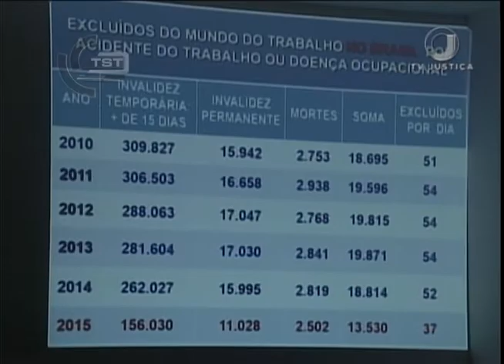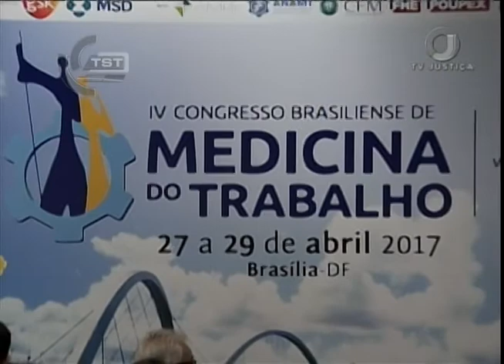Acidentes de Trabalho é tema de palestra no quarto Congresso Brasiliense de Medicina do Trabalho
Dia 28 de Abril é o Dia Mundial em Memória das Vítimas de Acidentes de Trabalho. Para lembrar a data, o desembargador do Tribunal Regional do Trabalho de Minas Gerais e gestor nacional do programa trabalho seguro do TST realizou uma palestra sobre o tema no quarto Congresso Brasiliense de Medicina do Trabalho.